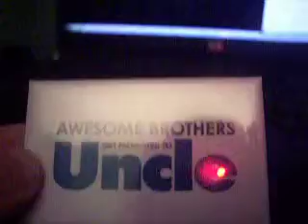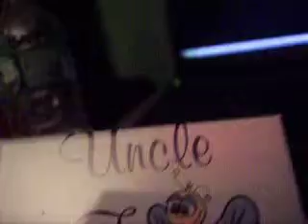Magnets I Got at the Baby Shower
Magnets